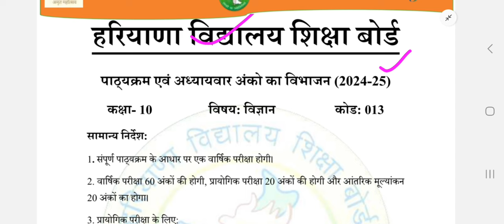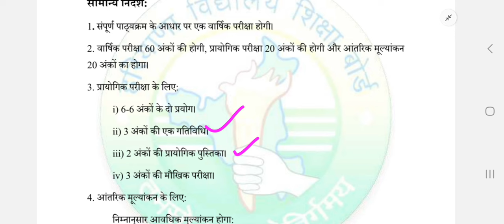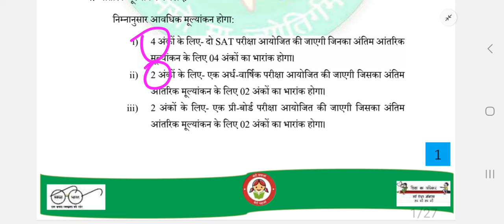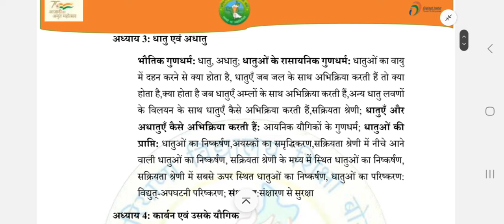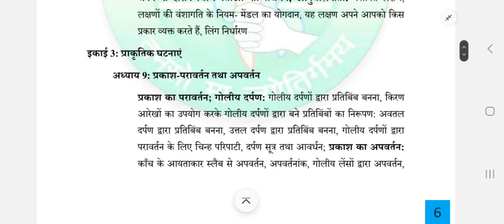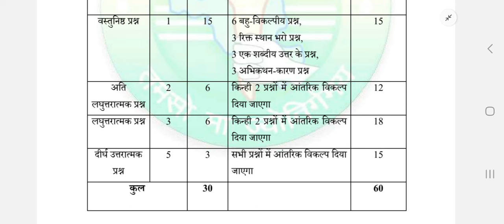haryana board issued class 10 science syllabus and question paper design for session 2024-25।।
computer classes
video related to:
class 10 science syllabus 2024-25 hbse। hbse class 10 science syllabus 2024-25। what is the syllabus of class 10 for science 2024-25। class 10 science ka paper kaisa ayega haryana board। all chapter list for board exam 2025 science class 10। what is new syllabus of science for board exam 2024-25। how to download class 10th science syllabus 2024-25 hbse। bhiwani board 10th science syllabus 2024-25। class 10 syllabus 2024-25। class 10 question paper design 2024-25 hbse। bseh class 10 syllabus 2024-25। class 10 science ke paper mein kya aayega haryana board।  what is the new syllabus for board exam class 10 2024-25।